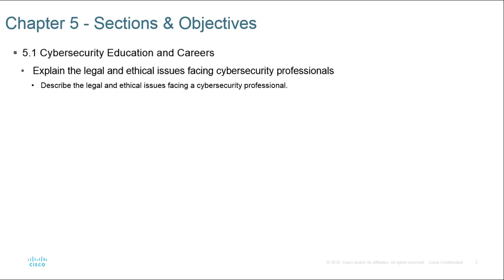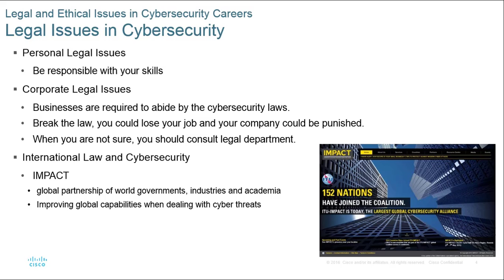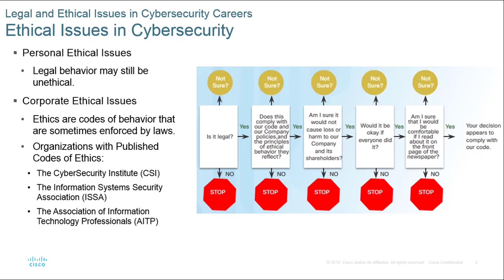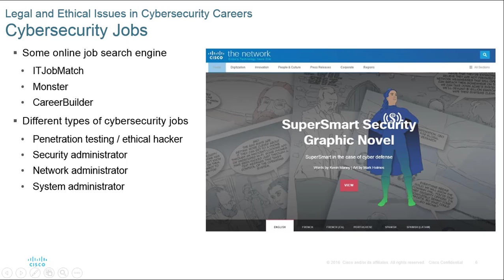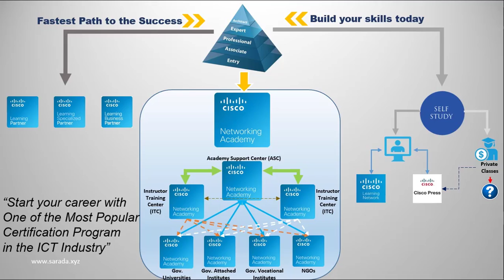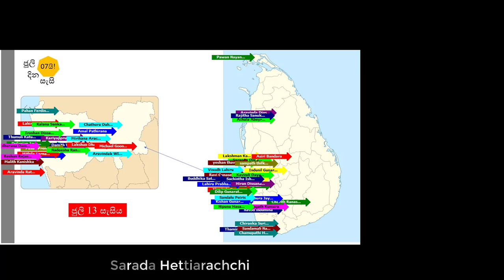Will Your Future Be in Cybersecurity (Sinhala) - Chapter 05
This video has recorded during the Introduction to Cybersecurity Webinar Series.
to contact the instructor for more help